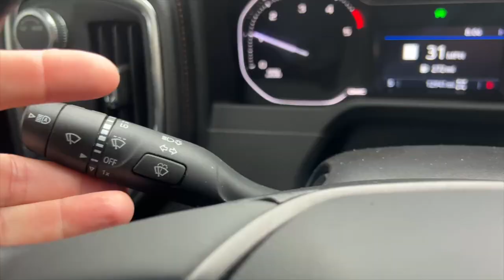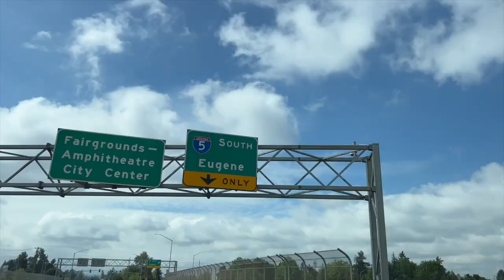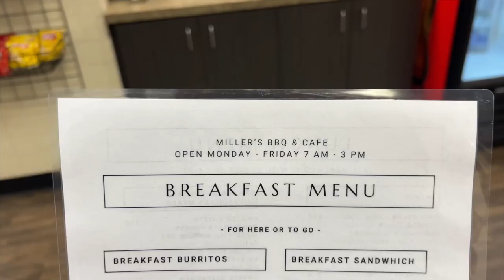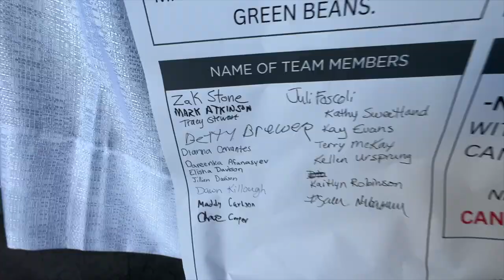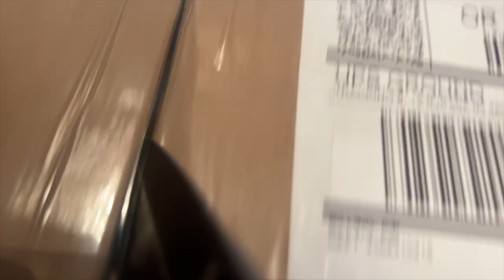Zak Stone Photography Vlog_001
My first effort to create a vlog about my day as a photographer/videographer.

I'm not sure I'll do every day. Going to aim for 5 days a week and take weekends off.  We'll see how it goes.

Ghost Beatz

Camera used: iPhone13 Pro Max

EWRKJEN03QBYCO0Y